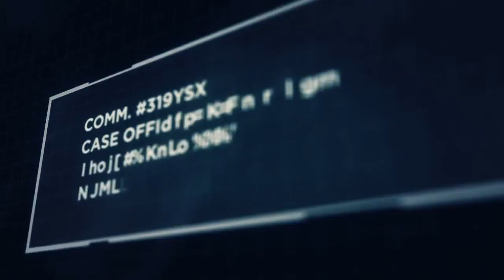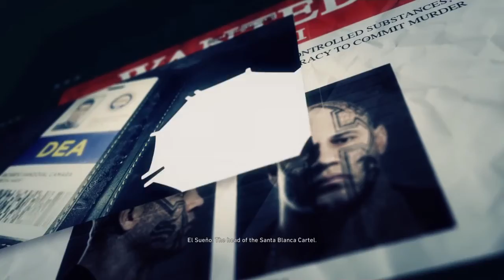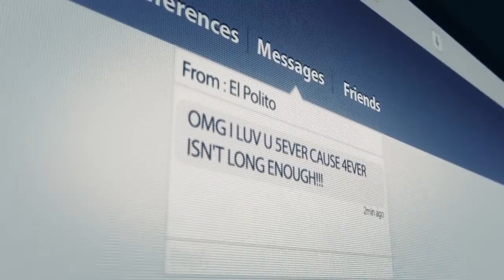Ghost Recon WildLands Ep 1"The Santa Blanca Cartel"